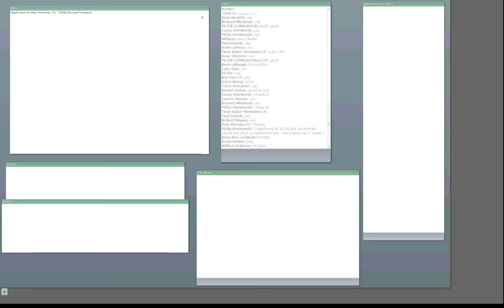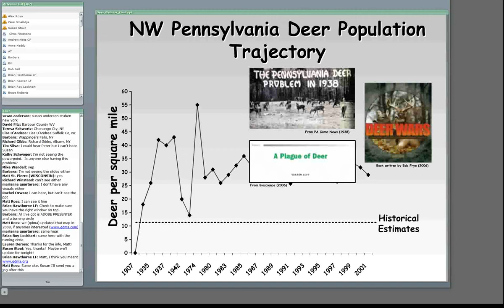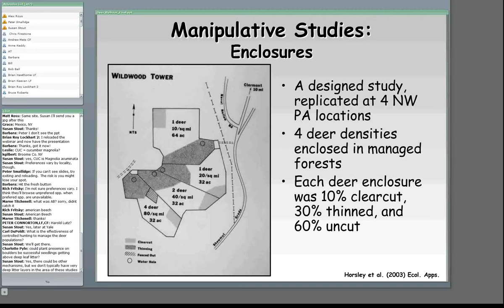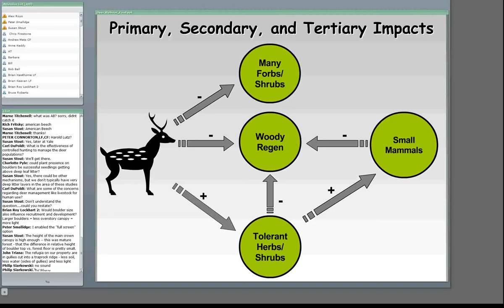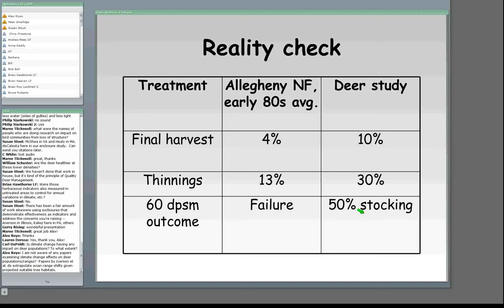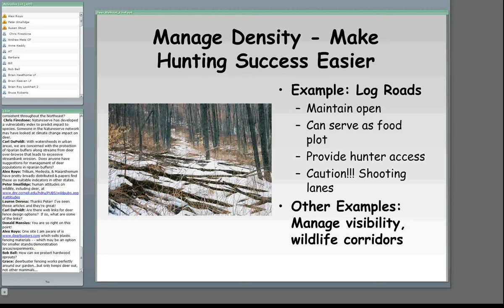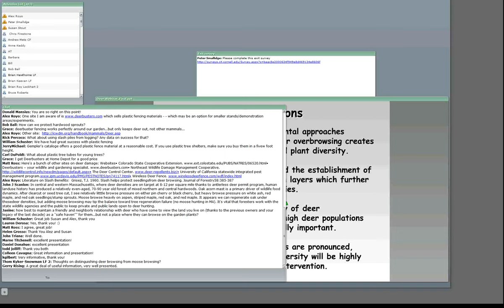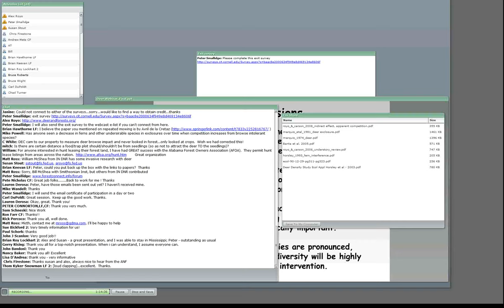Ecology, Interactions and Management of Deer (October 2009)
Deer are common throughout most of the eastern forests, and have an interesting history of population change and interaction with humans and forests.  Join Drs. Stout and Royo from the USFS Northern Research Station discuss recent research on the interactions of deer and forests, and their impacts.  Forest and ecosystem level concerns are addressed as the populations of deer are expected to continue to increase.  Originally broadcast October 2009.  Ecology, Interactions, and Management of Deer and Northeastern Forests. Drs. Susan Stout and Alex Royo, USDA Forest Service.